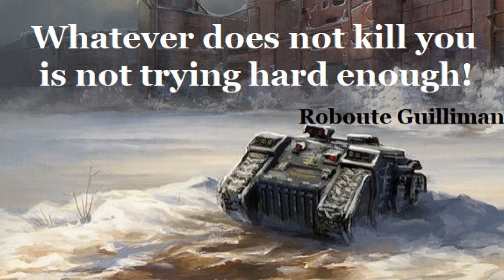WWZ 40k part 4 'The Lion' adeptus mechanicus, Marines Errant Vs Nurgle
The Lion
In the Machanicus city of New Macragge an outbreak mostly ignored by the Machanicus and out of the jurisdiction of the PDF the zombies of Nurgle have run havoc amongst the mostly servitor population.  The captain of the Marines Errant known as the ‘Lion of new Mcragge’ has led marines in a defence of the city trying to make a safe zone in Macragge Square, where supplies are been dropped from the ships in orbit and civilians evacuated.

Thankfully those civilians un infected have been evacuated leaving only the local Machanicus defence militia and Arbites with the last of the marines errant assigned to the city.  These troops make their last stand to hold the last drop zone buying time until the lion himself can be evacuated withy what is left of the defenders.